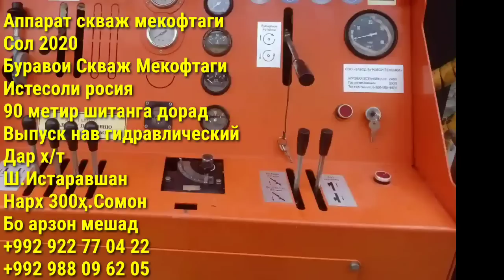Мошинхои Фуруши! (25.05.2023) Арзон - Vectra, Opel F Priora Mercedes, Camry 2115 Мошинбозор РАХШ ТЧ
Сархатти рӯйдодҳои 25-уми майи соли 2023
Сархатти рӯйдодҳои 24-уми майи соли 2023
Навиди бомдодии 31-уми октябрьи   соли 2021
Озодӣ Онлайн